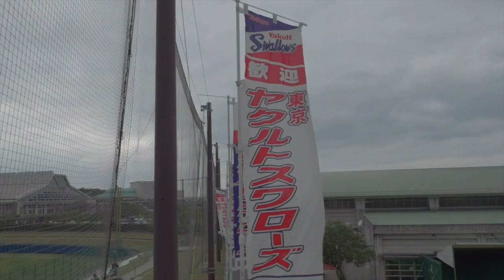【プロ野球】東京ヤクルト 山田哲人 ３年連続トリプルスリー達成してほしいですね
キャンプ初日のキャッチボール。
ーーー
2月はプロ野球沖縄キャンプを中心にお送りするかもしれません。

2013年10月21日、

iPad3rd、iPadmini、
Canon iVIS miniなど。
★編集は　iMovie（iOS）。